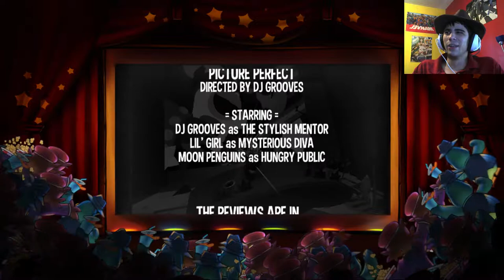PECK YOU, I'M A DIVA! | A Hat in Time - Part 7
I have so many fans. ENJOY!